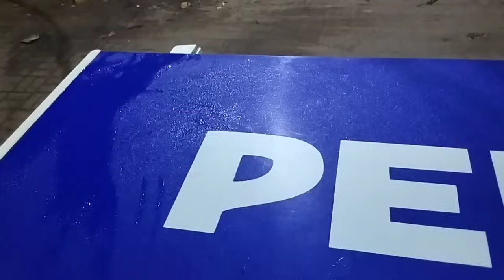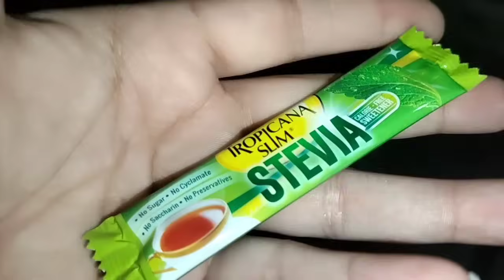kash ya bt phily ke hoty,,Ab G hazoori khutm,,Daily vlog& reaction